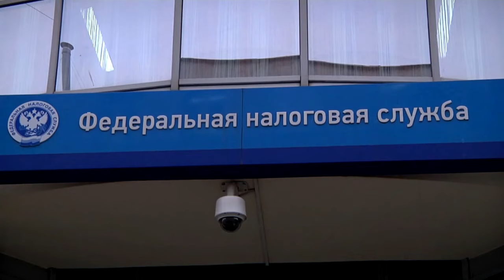Как начисляется транспортный налог